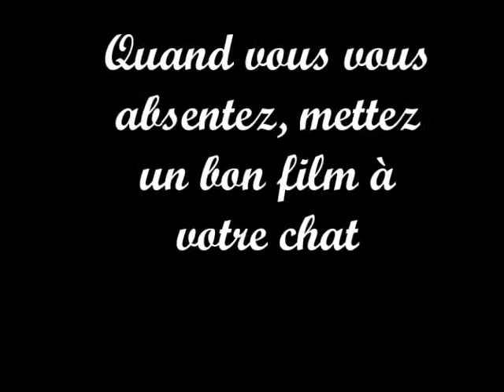Cachou aime la télé